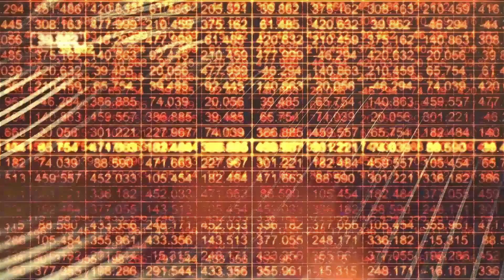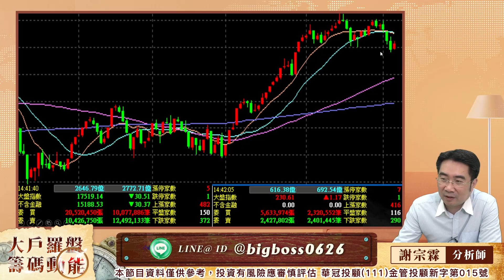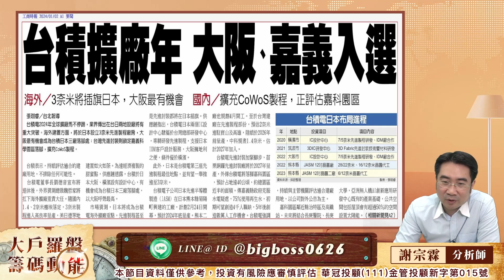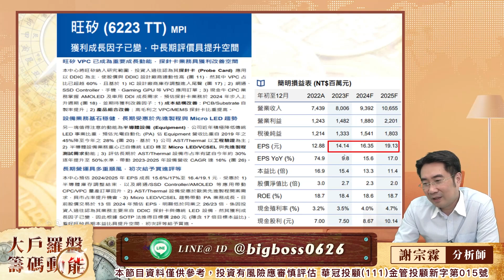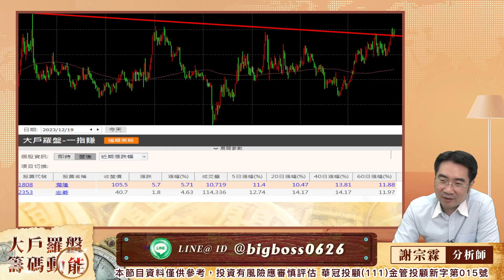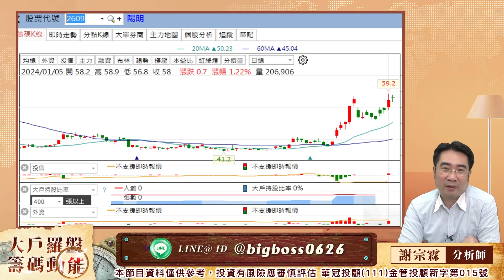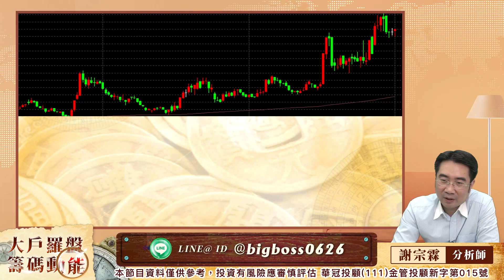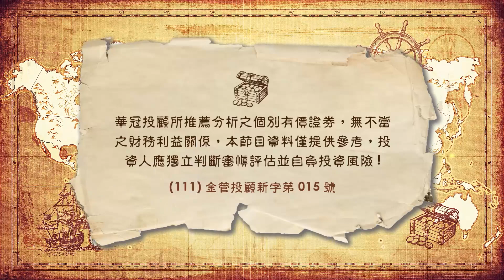指數有望回穩美時震盪走高｜大戶羅盤籌碼動能 ｜謝宗霖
100台北市中正區忠孝東路二段100號6樓之2